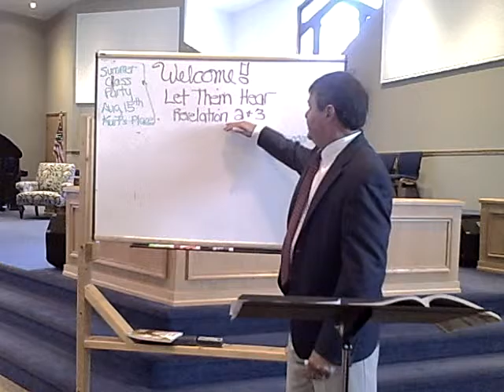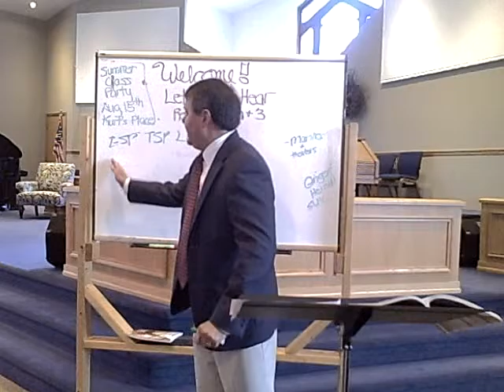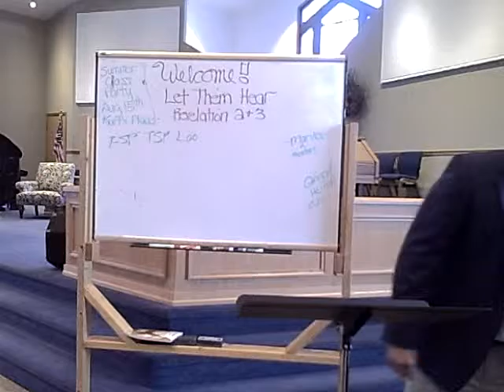Let Them Hear - Revelation 2:7, 11, 17, 26-29; 3:5, 12, 21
HCBC Sunday School - “Friends” Class

1) First Thoughts
a. Appreciating the ability to hear – hearing loss, things get in the way of hearing.
b. In Revelation, Jesus challenges us to listen to the spiritual truths the Holy Spirit is saying. Hearers deal with “background noise” from the culture around them – and from problems within congregations. Let’s listen!
2) Understand the Context
a. One approach to interpreting the Book of Revelation understands the seven churches (Ephesus, Smyrna, Pergamos, Thyatira, Sardis, Philadelphia, and Laodicea) to represent not only all types of churches but also seven distinct stages of church history, i.e., the progression of the Church’s response to its mission in the world from the first century until the return of Christ.
3) Explore the Text
a. Promise of life – promises Jesus made concerning those who overcome
i. “ear” – to recognize that Jesus Christ, the Lord and King, is speaking. Hearers are to listen in faith and respond in obedience.
ii. Overcomers – victors, those who have been redeemed by the precious blood of Jesus and live by faith in Him. ”For whatsoever is born of God overcometh the world: and this is the victory that overcometh the world, even our faith.”   ~ I John 5:4
iii. Promises – to eat of the tree of life, not be hurt of the second death, eat of the hidden manna, given a white stone with a new name written, clothed in white raiment, will not blot out your name out of the book of life, made a pillar in the temple of my God with three names.
iv. Taken together, these promises indicate the absolute certainty and permanence of the believer’s standing before God.
b. Promise of purpose – statements Jesus made concerning the promise of participating with Him in eternity.
i. “power over the nations’ – overcomers will participate in Jesus’ messianic rule over the nations.
ii. “the morning star” – He will give us Himself as our King.
iii. “sit with me in my throne” – rule with Him in His kingdom.
4) Memory Verse:
a. He that hath an ear, let him hear what the Spirit saith unto the churches.   ~ Revelation 3:22